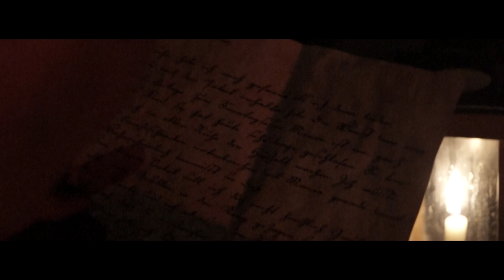PROM IS MY LAST CHANCE 2013 (Official Trailer)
Prod. Alexander Gunser
Coming Soon